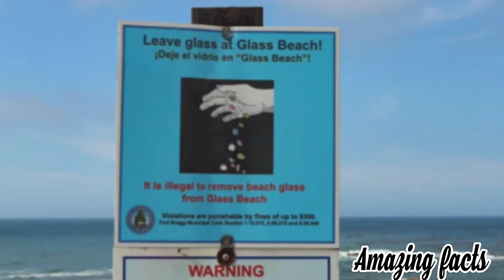इतनी खूबसूरत Beach सिर्फ कचरे से बनी है😨🤔|glass beach#world